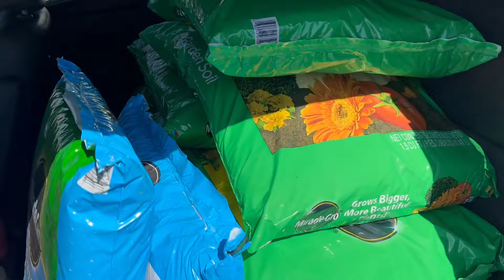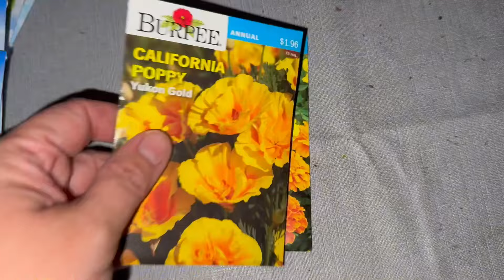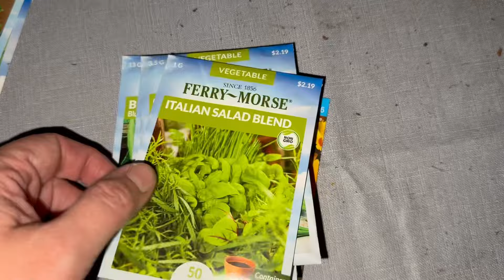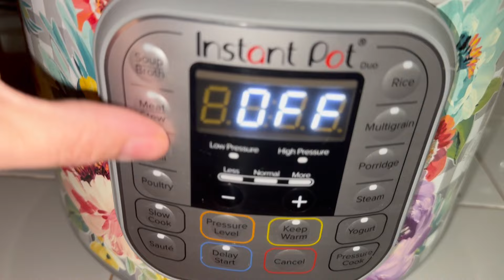Garden Time! Lots of Spring Homestead Projects!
Here is our family Amazon wish list

ThriftBooks code (you spend $30 we both get a free book!)

Meeker Oklahoma 74855